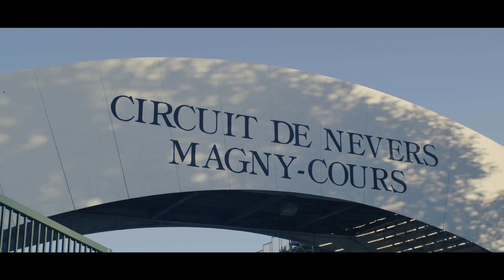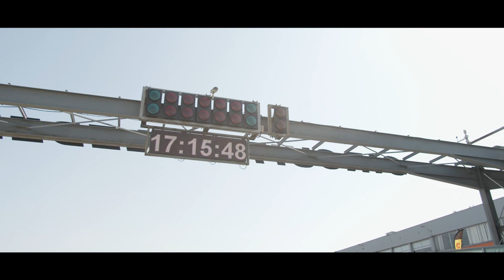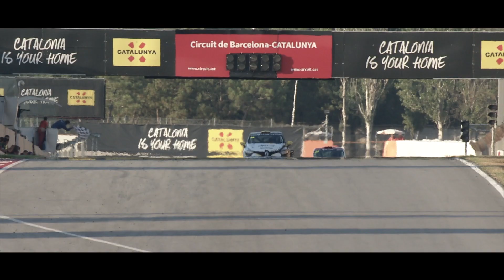Clio Cup France - 2019 season highlights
The 2019 Clio Cup France season is now over, it is the perfect occasion to go back to this year's best moments, what did you prefer?